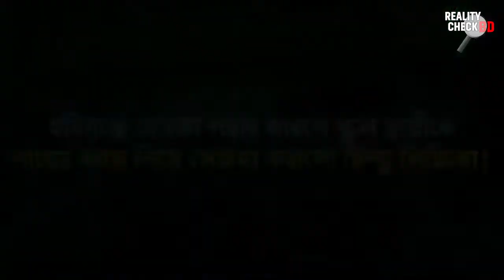হবিগঞ্জে বোরকা পরার জন্য ছাত্রীকে নিজের পায়ে সিজদা করালো হিন্দু শিক্ষিকা। Muhammad Zaed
হবিগঞ্জে বোরকা পরার জন্য ছাত্রীকে নিজের পায়ে সিজদা করালো হি*ন্দু শিক্ষিকা।
তথাকথিত বুদ্ধিgbরা এই ঘটনায় নিশ্চুপ।
যদি ঠিক এর বিপরীত কিছু ঘটতো, তথাকথিত বুদ্ধিgbদের অবস্থানটা চিন্তা করুন। সংখ্যালঘুর সার্টিফিকেট দিয়ে এতক্ষণে উঠে-পড়ে লাগতো।
প্রকৃত সংখ্যালঘু, মজলুম কারা?

শায়খ আহমাদুল্লাহ,
view_moduleinsert

view_moduleinsert_charttrending_up